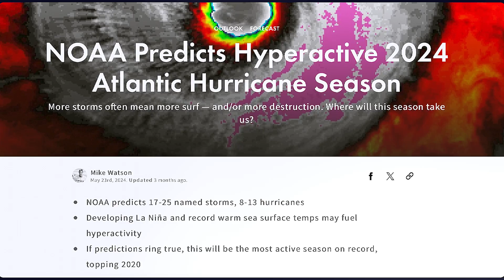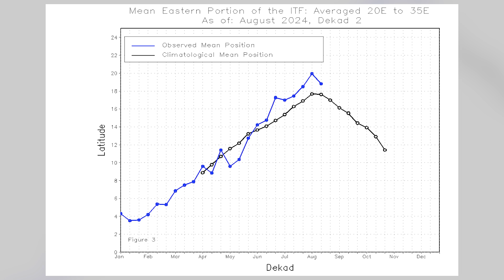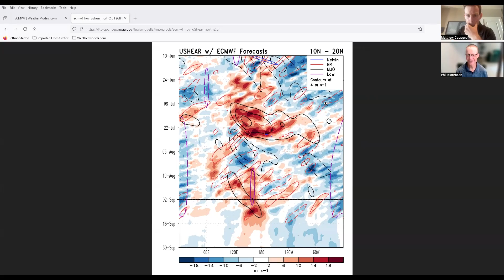Is something WRONG with the Atlantic?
It’s peak hurricane season. The oceans are red hot. The atmosphere is primed. And not a single hurricane has formed since August 12. Something is holding back the Atlantic — but what? And could “homegrown” storms wreak havoc in the fall? Matthew Cappucci explores answers.